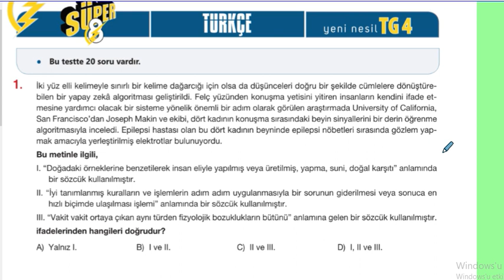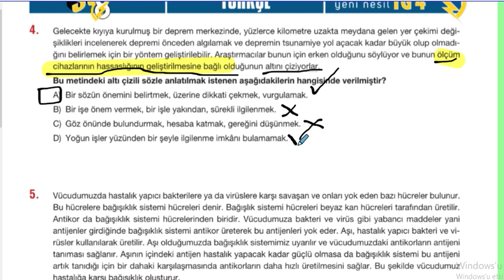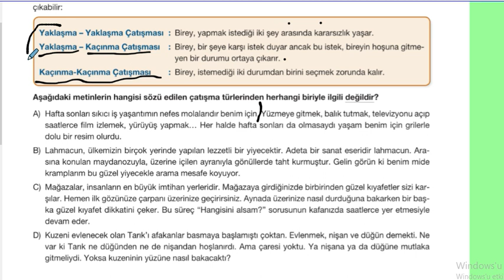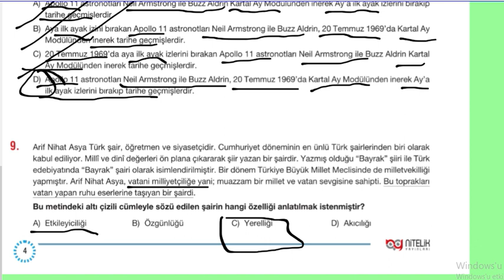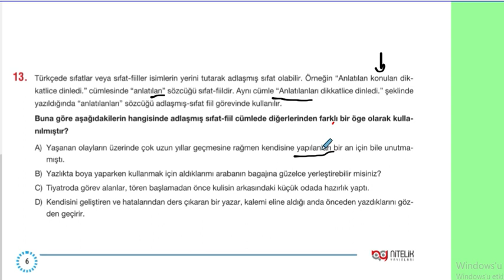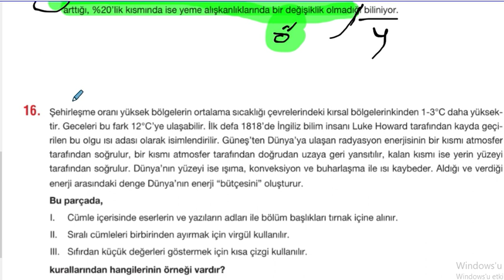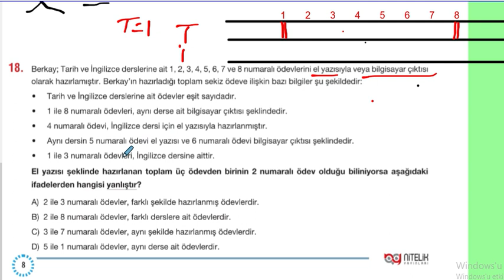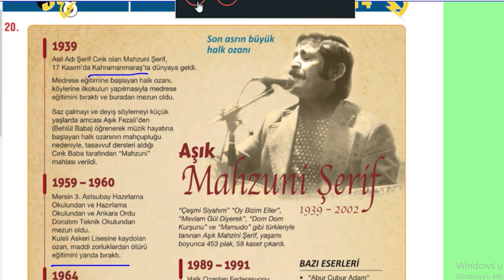NİTELİK YAYINLARI 4. ONLİNE LGS DENEME SINAVI ÇÖZÜMLERİ 11-14 MAYIS TÜRKÇE